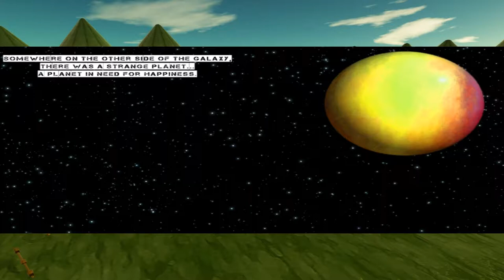(Not-So Brilliant Bob) First Look With RageBad Episode 12: Brilliant Bob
RageBad hits a dud with this stinker as he plays Brilliant Bob

YouTube.Com Privacy